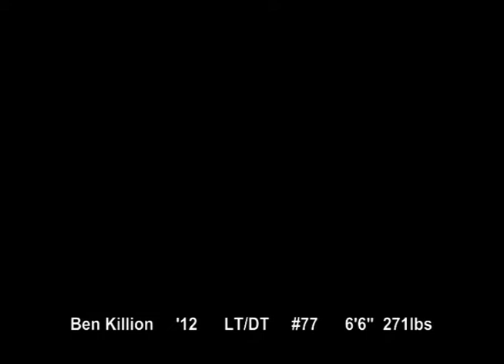BEN KILLION JR -Wootton HS; MD -Now at Yale University.